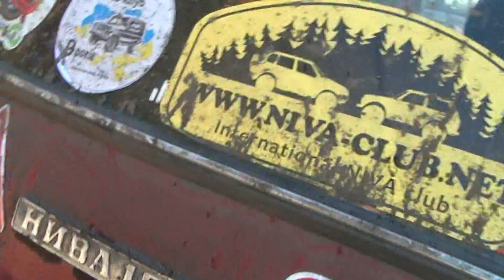Минирейд 4х4 засадили по самые мосты и колеса газ 66 :)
Минирейд 4х4 форсирование канавы в поле,не за что лебедиться На моем канале Вы сможете посмотреть много смешного,интересного,экстримального,веселого видео с соревнований,покатушек клуба Офроадмастер.
Хорошего просмотра,настроения и удачи! On my channel You may watch a lot of funny, interesting, extreme videos from tournaments and just rides of Ofroadmasters club.